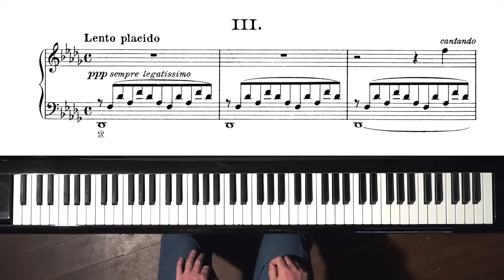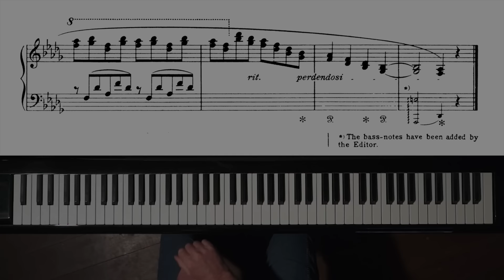Liszt Consolation No.3 - P. Barton FEURICH 218 piano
Liszt Consolation No.3 - Tutorial (dates from 2010)